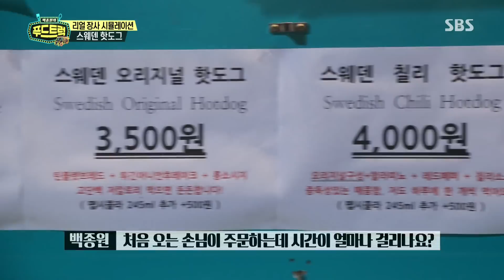백종원, 메뉴만 보고 문제점 캐치하는 날카로움! @백종원의 푸드트럭 96회 20170728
백종원의 3대천왕 96회 20170728 SBS

백종원은 핫도그 푸드트럭의 메뉴를 읽다가 단번에 메뉴가 너무 어렵다며 문제점을 지적한다.